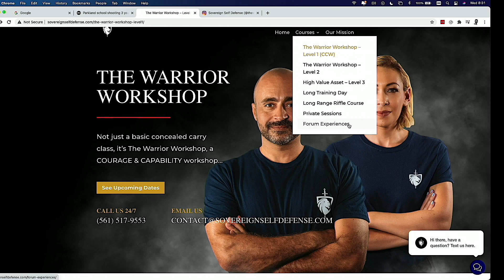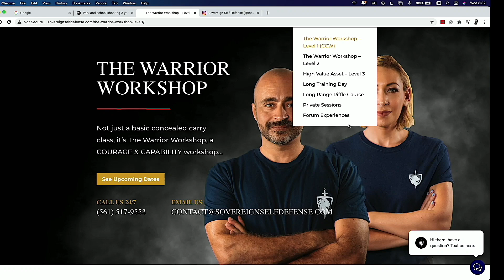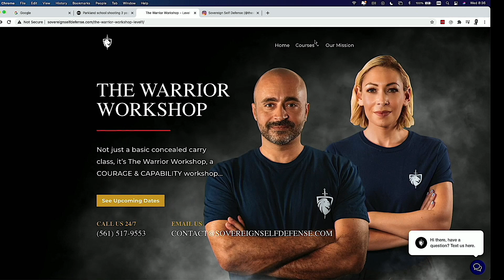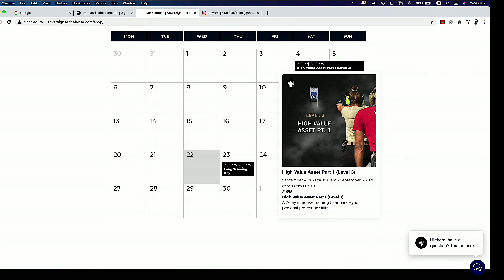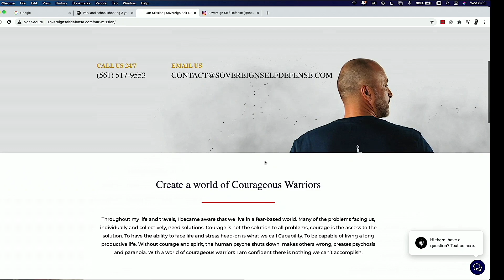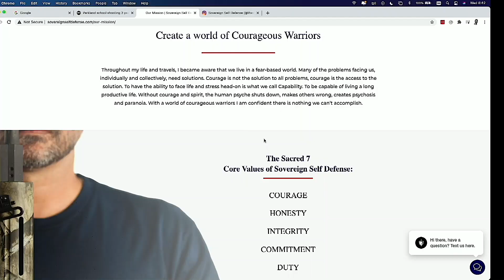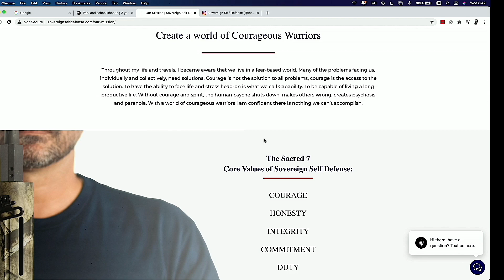Sovereign Defense Warrior Workshop CLIPS - Marine - Training Classes - Defense - MSCS MEDIA #108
is a former Marine who knows his partner Sam to stop by. Alex tells his story of getting into the marines, the operations, and more. After the Parkland Shooting in Florida, the school his daughter went to, Alex felt he needed to do something. After a few bumps in the rode, Alex along with his partner Sam opened the extremely popular Sovereign Defense Warrior Workshop which offers classes on Self Defense. Alex is a funny, Intelligent kind man doing a great thing. I had a blast...